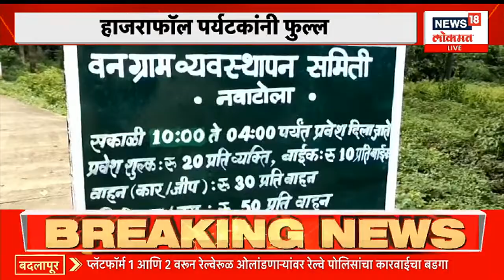Chandrayaan-3 | जवळून पहा चंद्राचे फोटो, लँडिंगच्या दोन दिवस आधी नवे फोटो